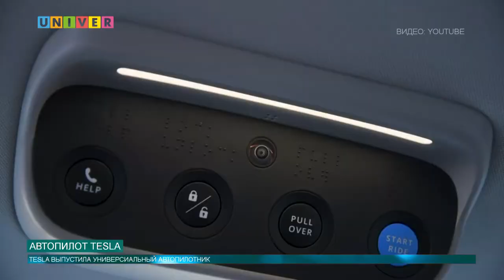Автопилот TESLA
Американская компания TESLA выпустила новый автопилот. Как изменится положение на дорогах, узнаем из нашего сюжета.